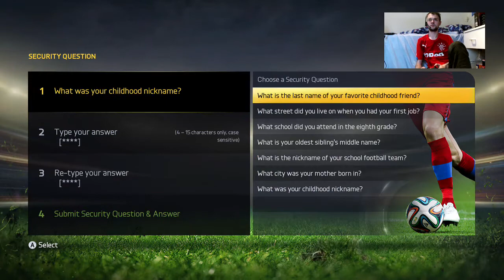Early Access - Fifa 15